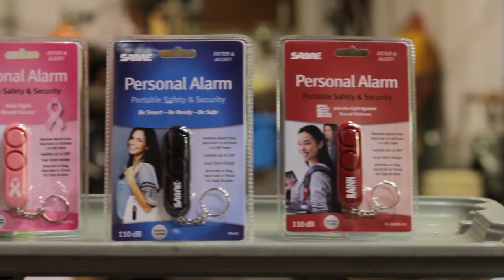SABRE PERSONAL ALARM